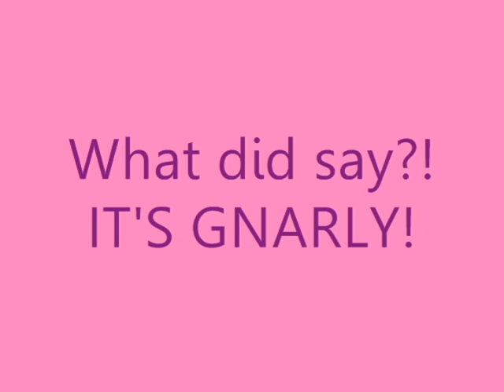Justin Bieber Drawing!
My friend drew this for me!
It's gnarly!